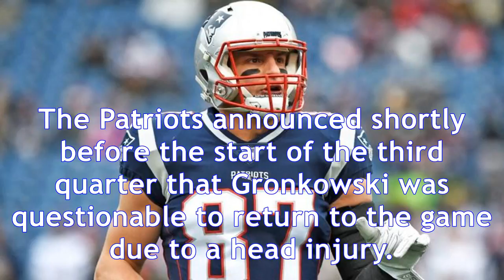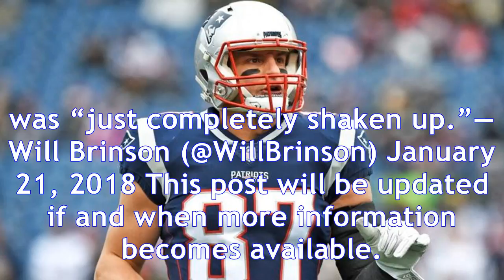Rob gronkowski out of afc title game after huge hit from the jaguars' barry church